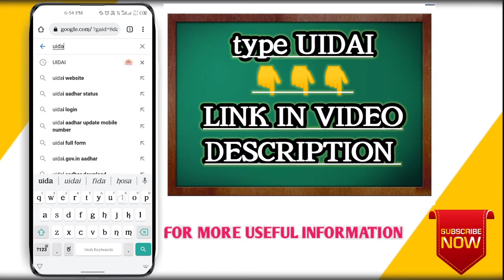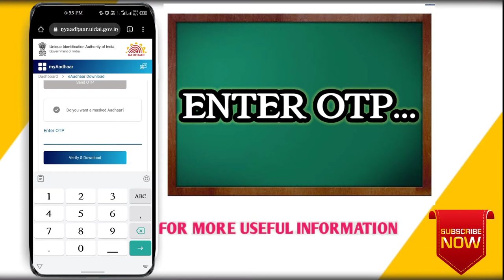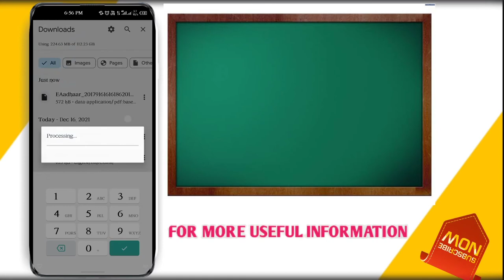Download |Aadhar Card| Online [PDF] Easily in ||2 minutes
Download Aadhar card online Easily in 2 minute's
Original PDF Document Will be Downloaded Within 2 Minutes 🤩🤩
Carry Digitally Anywhere.. Anytime

NOTE :-
  ** ಧನ್ಯವಾದಗಳು **